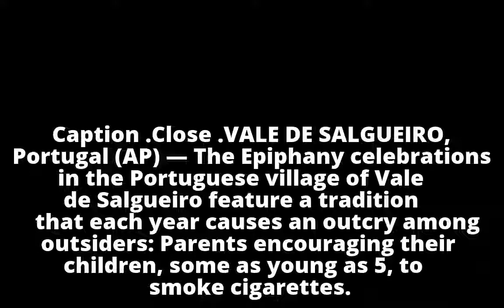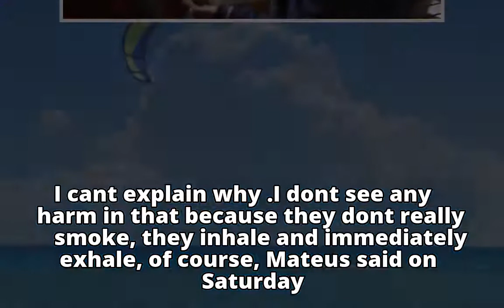AP Photos: Kids encouraged to smoke in Portugal at Epiphany